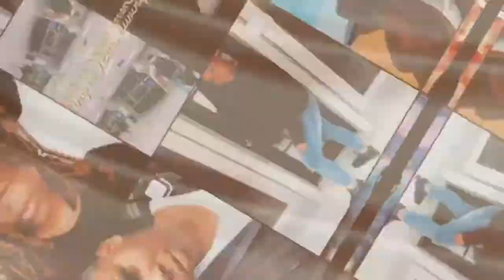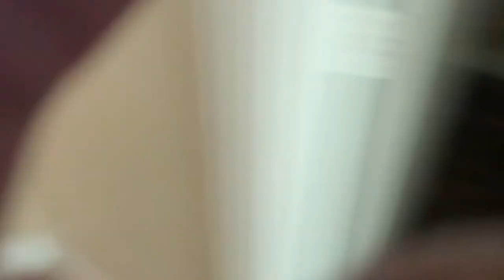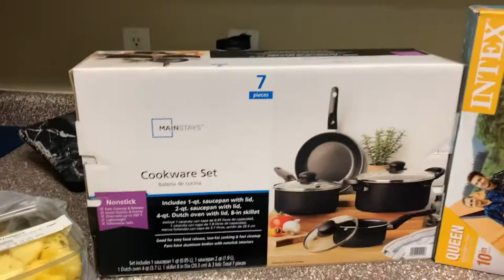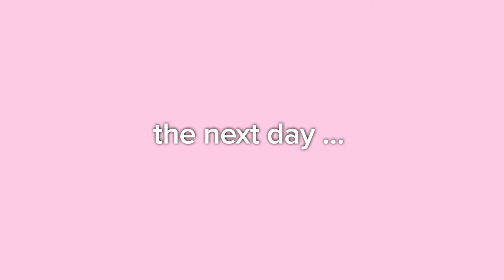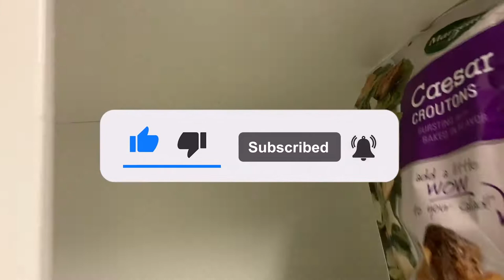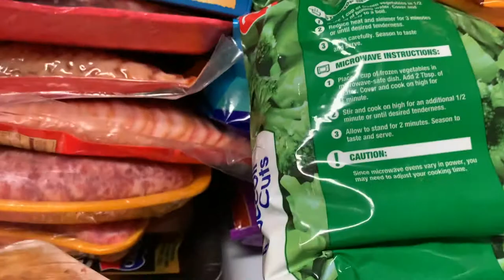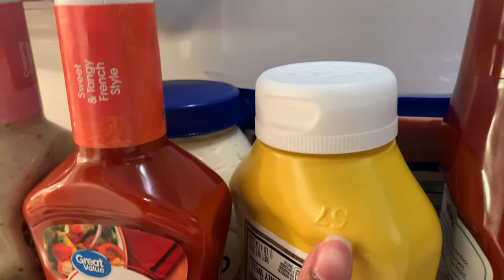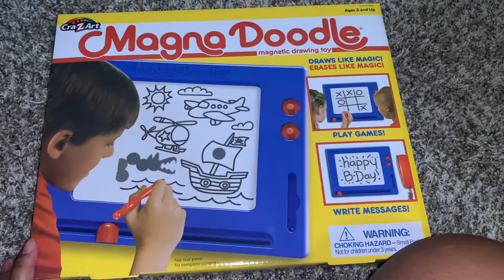2022 apartment / townhouse tour + my son's 3rd birthday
♡ FINALLY After A Long Time Coming I Have My Own Place Again ! Enjoy Our Townhouse / Apartment Tour ! 🏠 We Also Had A Little Celebration For My Sons' 3rd Birthday ! What Did You Enjoy About Today’s Video ?

first dr. appointment | seeing baby # 2 for the first time + ultrasound

FAQ❓

♡ 24
♡ DeShawn Jr , 3 👶🏽💚